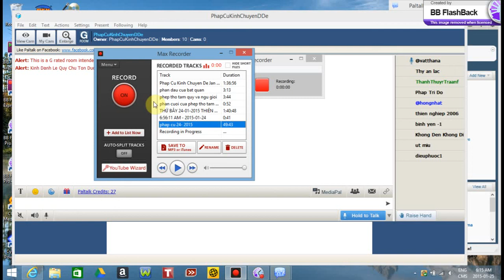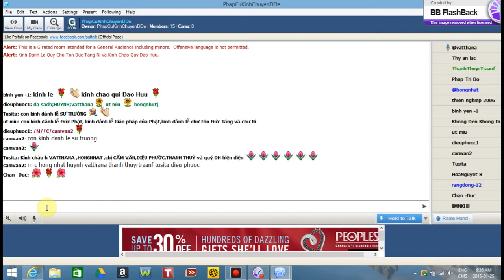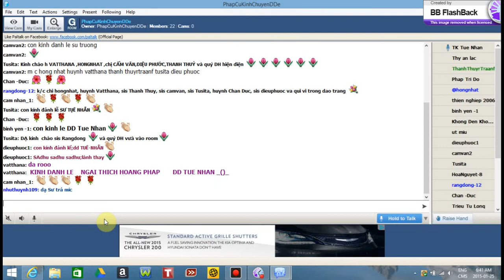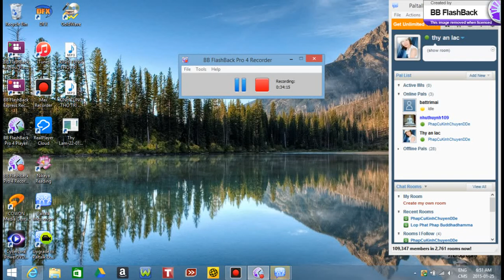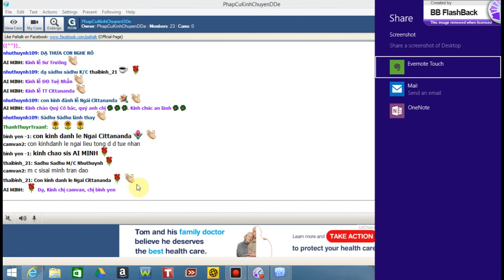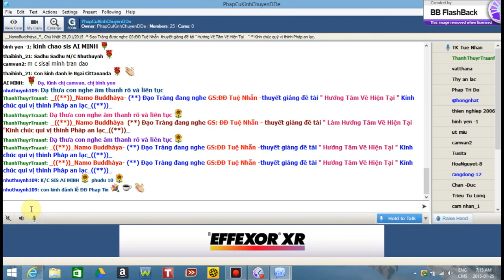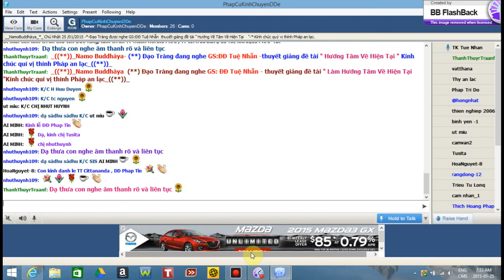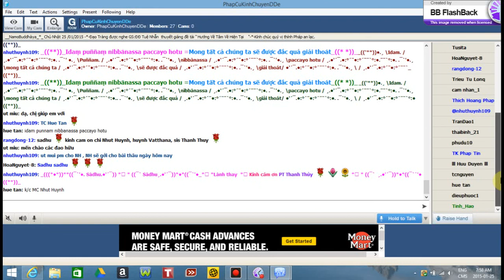Phap Cu Kinh Chuyen De Jan 25-2015.ĐĐ Tuệ Nhẫn -thuyết giảng đề tài " Hướng Tâm Về Hiện Tại ".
Phap Cu Kinh Chuyen De Jan 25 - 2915.GS:ĐĐ Tuệ Nhẫn -thuyết giảng đề tài " Hướng Tâm Về Hiện Tại ".